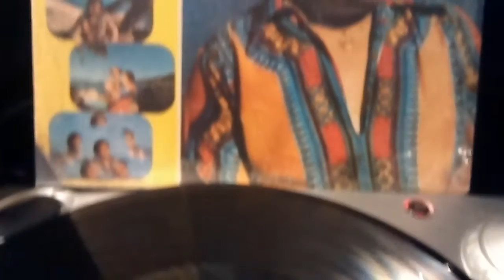El Manicero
Macario